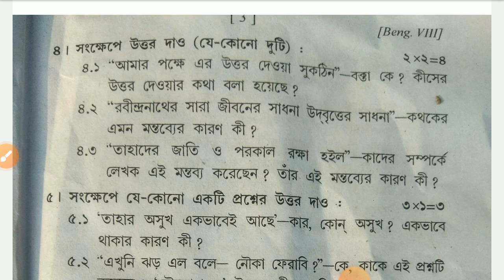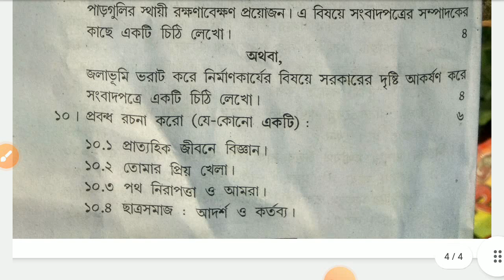Class 8 bengali final exam question paper 2023